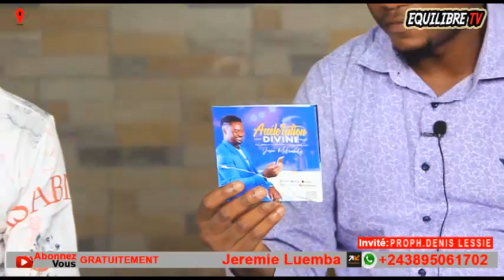Ep3🔥: DÉNIS LESSIE ANDIMI KUFA, CETTE VIDÉO VA CHOQUÉ, KOFFI, NGEFA, MIKE, EYÉ GRAVE BOLANDA !